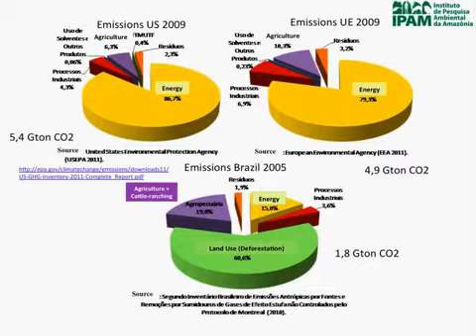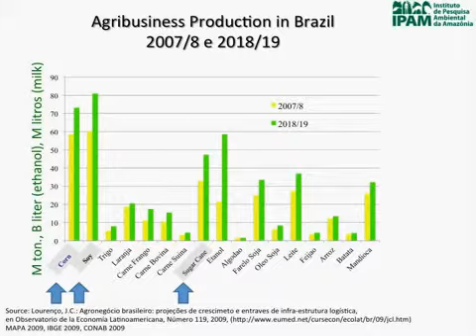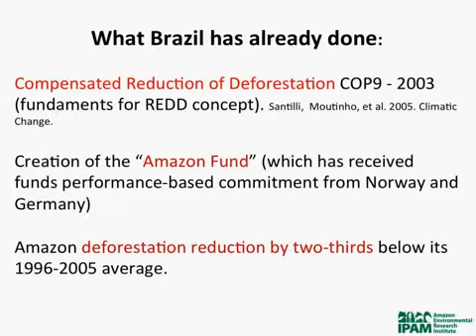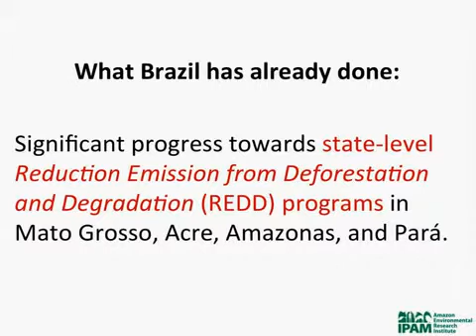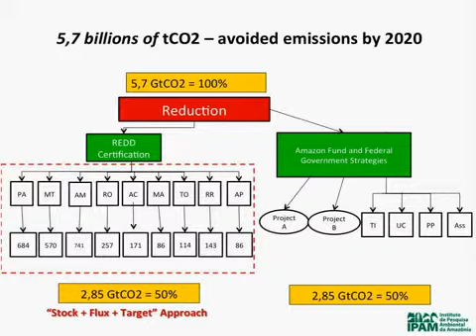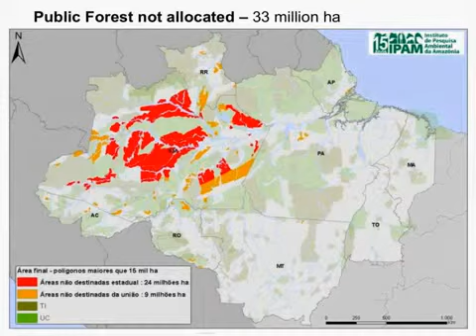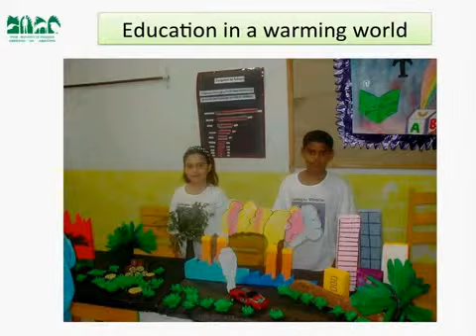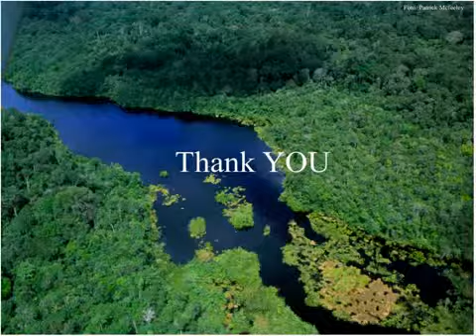Climate Change- The End of Deforestation in the Amazon: Is it Possible?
By  YCELP
Part of the Climate Change Solutions: Frontline Perspectives from Around the Globe webinar series.
Dr. Paulo Moutinho, Executive Director of the Amazon Environmental Research Institute (IPAM) discussed Brazil's climate change and deforestation policies in this webinar, which aired February 16, 2012.

Climate (Literature Subject)
Deforestation (Film Subject)
Amazon Rain forest (Region)
Global Warming (Film Subject)
Politics (TV Genre)
End
Energy
Global
Power
Warming
Climate
climate change
Climate change effect
Climate change speech
Climate change discussion
Climate change explain
environment
Global warming
Global warming video